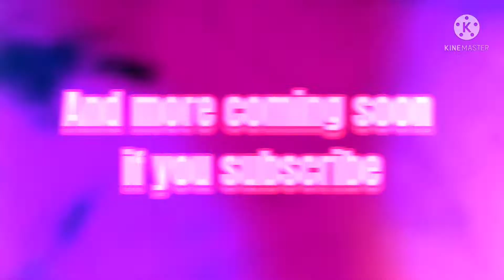Brother Gods | Shortisode 5 | Happy Holiday | Metal Fight Beyblade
Shortisode means short episode and

HAPPY HOLIDAY 🤍🤎🖤